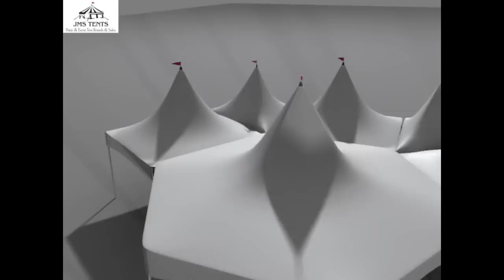Tent Wedding for 150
This is our standard tent layout for 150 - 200 people - JMS Tents provided the tents, lighting, swagging, tables, chairs, linens, dance floor and bar for this backyard wedding in Tempe, AZ (Spring 2015).